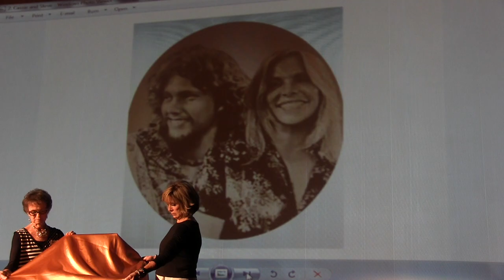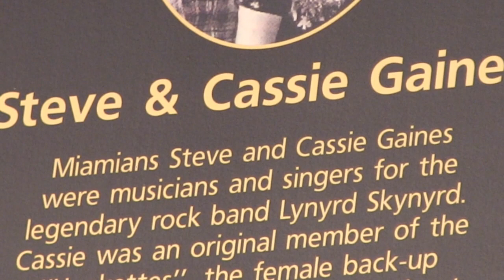Rededication for Steve and Cassie Gaines